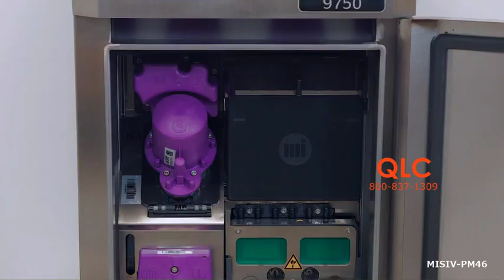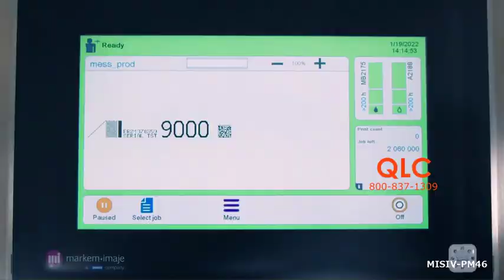QLC 9750 replacing positive air pressure filter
Learn how with step by step instructions to replace positive air pressure filter on markem-imaje CIJ 9750